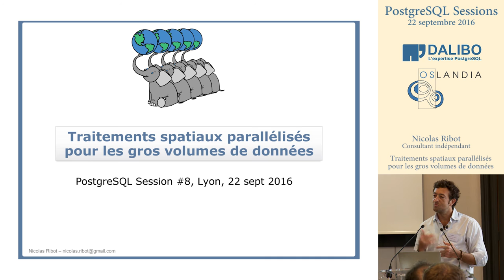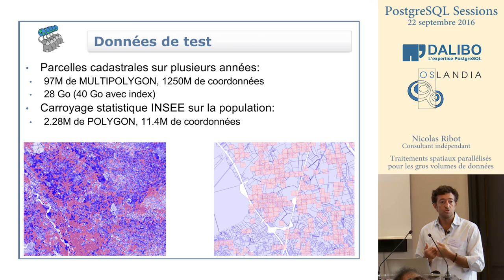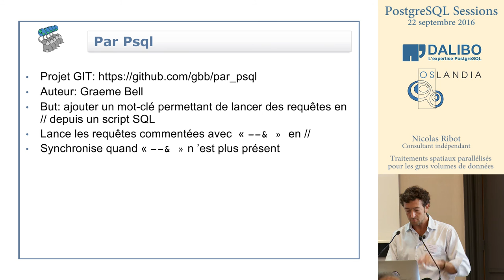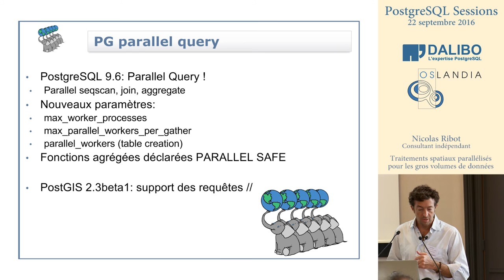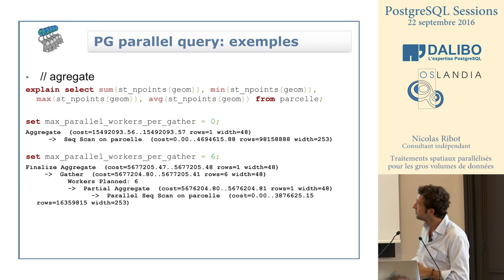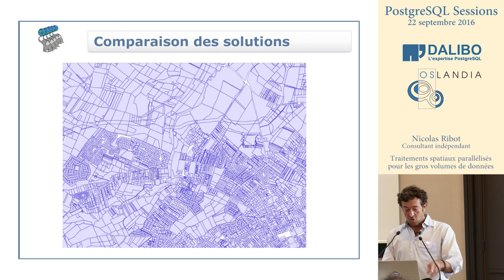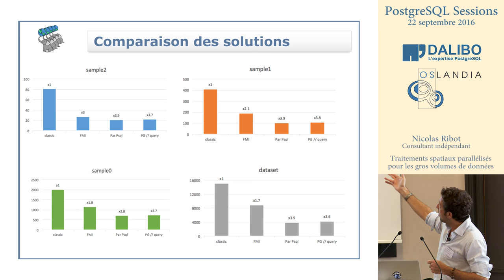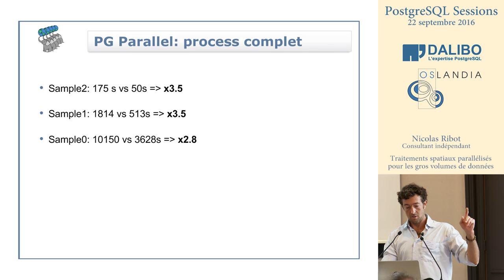PG Session #8 - Nicolas Ribot - Traitements spatiaux parallélisés pour les gros volumes de données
Nicolas Ribot - Traitements spatiaux parallélisés pour les gros volumes de données

Session PostgreSQL #8 le 22 septembre à Lyon
Production : DALIBO